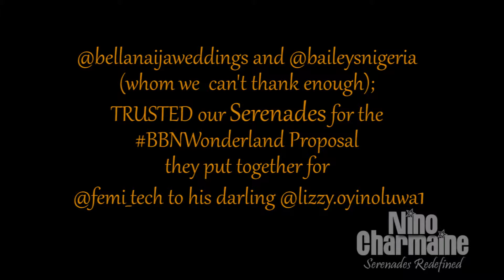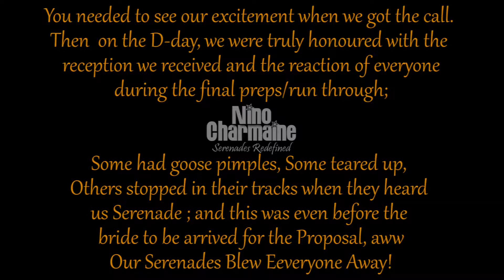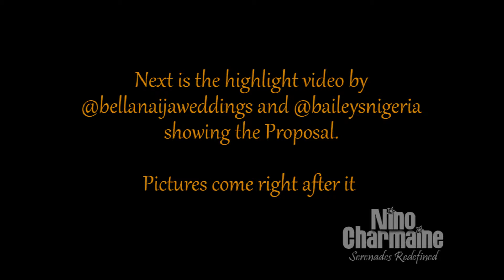BellaNaija & Baileys Nigeria Serenade – The BBNWONDERLAND3 Proposal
@bellanaijaweddings and @baileysnigeria (whom we can’t thank enough); TRUSTED our Serenades for the BBNWonderland Proposal they put together for @femi_tech to his darling @lizzy.oyinoluwa1.

You needed to see our excitement when we got the call😄. Then we got truly honoured with the reaction of everyone during the final preps/run through on the D-day; some had goose pimples, some teared up, others stopped in their tracks when they heard us Serenade and this was even before the bride to be arrived for the Proposal, aww😊.

Here are a few peeks at what went down.

We are Nino Charmaine; Nigeria's premium Serenading Company

We do Serenades & Events with our Sweet, Heart-Warming, Fun, Jaw-Dropping Musical Renditions and Surprises🎵🎸💖🎁🎶. Yep, we are Creating Amazing Experiences and Exquisite Memories😊